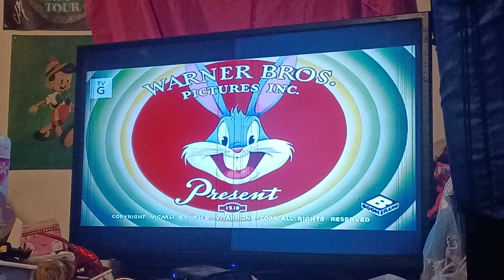Looney Tunes Theme Song Part 2